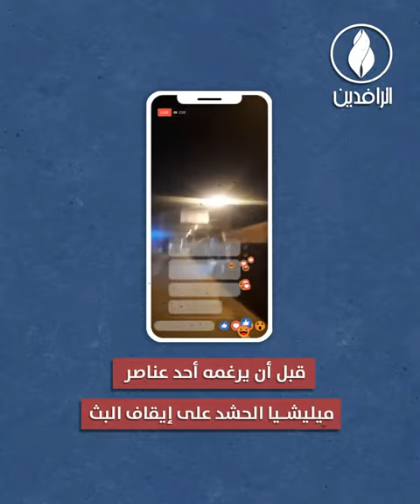العراق.. عندما تكون الحياة ثمنًا للحقيقة